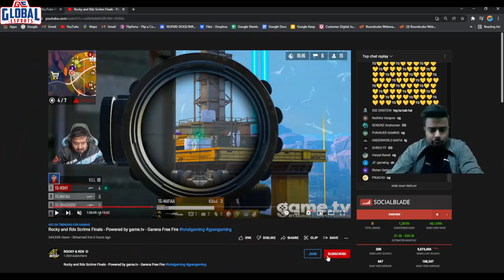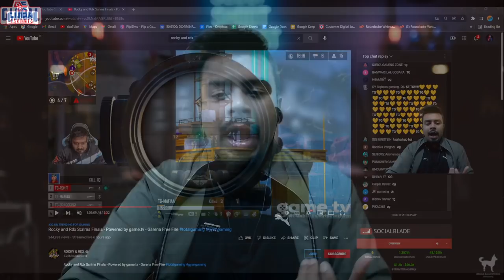Master Idea From OG Elite In @ROCKYRDX Tournament